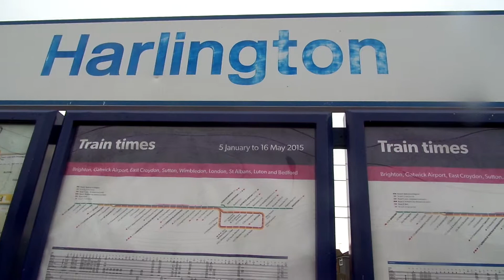Series 1 Video 8 Trains at Harlington (16/2/15)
Time filmed 10:20- 11:00. On the midland mainline quite busy includes: East Midlands Trains, Thameslink and a couple of freight. Very cold and rainy but still filmed.